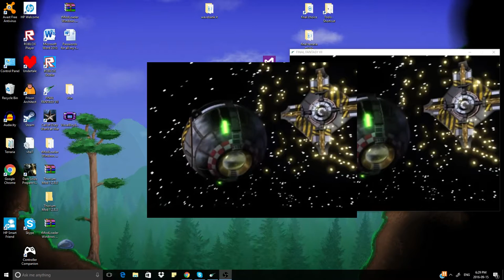im in spaceeeee- ff7 clip (my alone clip)